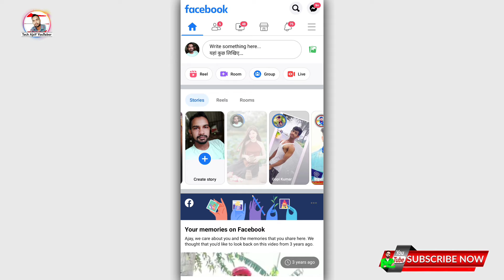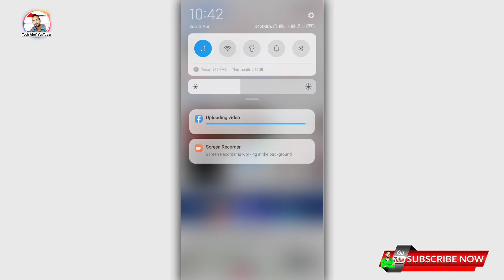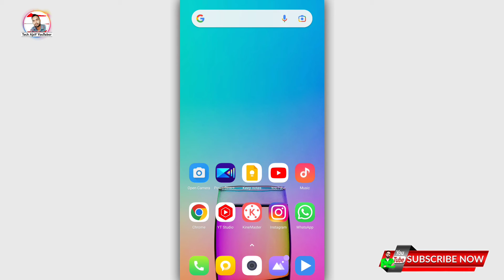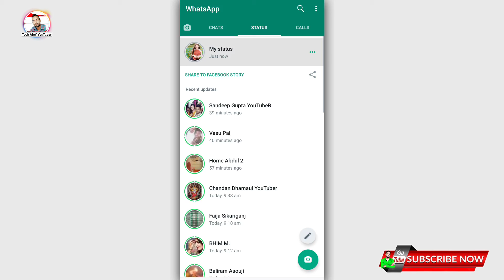WhatsApp status me photo ke sath song Kaise Lagaye 2022